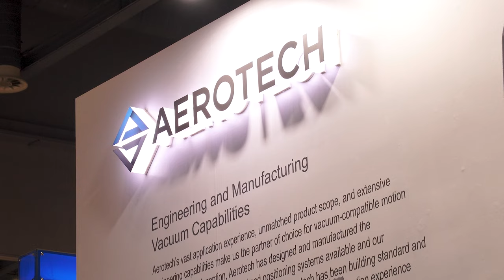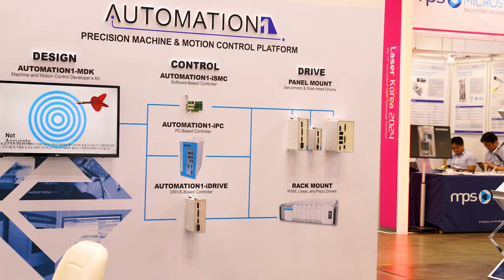[2024 Laser korea ] 애니모션텍 전시 부스 현장스케치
제14회 국제 레이저기술전시회

지난 7월 3일부터 5일까지 고양시 킨텍스(KINTEX) 제1전시장에서 열린 ‘레이저 코리아 2024(제14회 국제 레이저기술전시회)’에 애니모션텍이 참가했다

레이저 코리아는 레이저 기술 업계를 대표하는 산업 전시회로, 첨단 레이저 기술 및 장비, 부품을 한 자리에서 만나볼 수 있는 국제적인 행사이다. 이번 ‘레이저 코리아 2024’는 우수한 제품과 기술력을 자랑하는 350개 기업이 참여하여 700개 부스 규모로 개최되었다.

이번 전시에서 애니모션텍은 에어로텍(AEROTECH)과 애니시스(ANYSIS)의 다양한 데모기를 중심으로 제품 및 기술을 소개하는 부스를 구성했다.